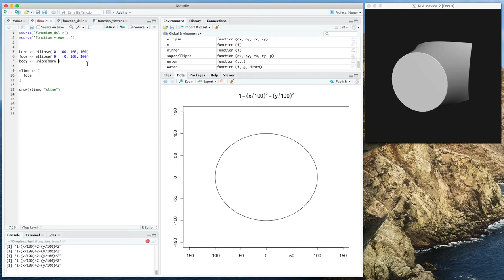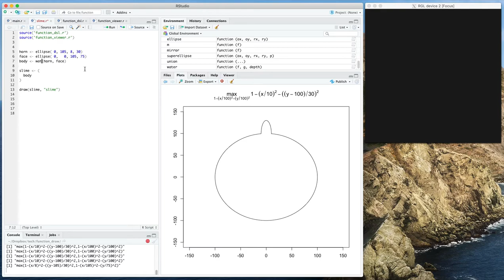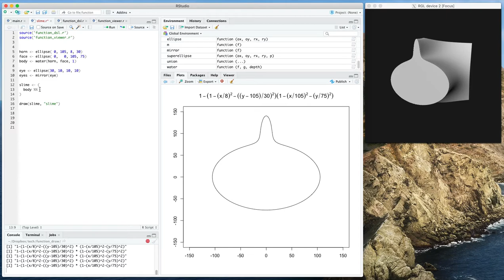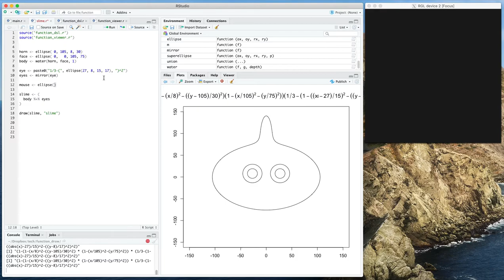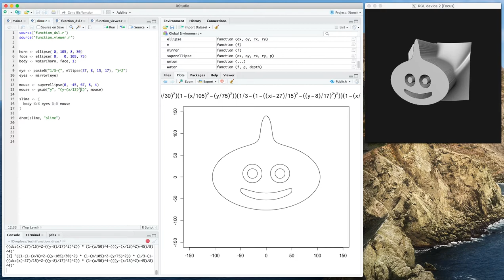スライム方程式の作り方